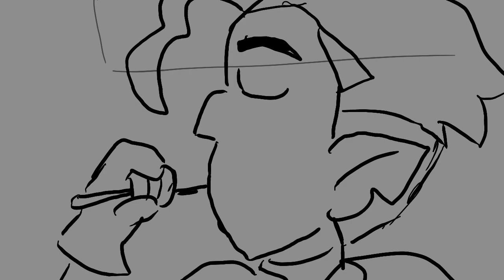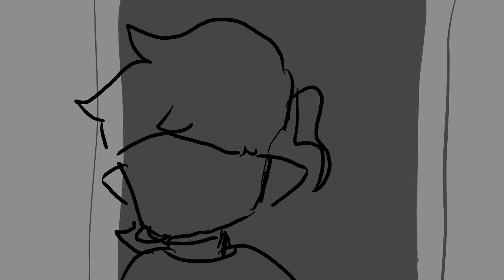The Owl House “pancakes: part three” animatic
YAY PART THREE OF PANCAKES!!!